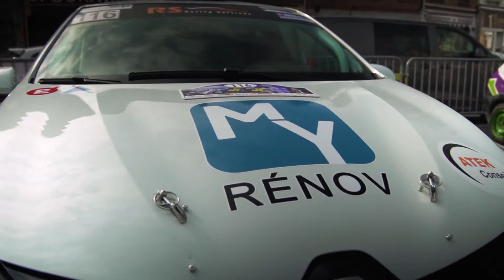Rallye des routes du nord 2022 | Antoine Dhaisne & Camille Flajolet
Retour sur le rallye des routes du nord d'Antoine Dhaisne et Camille Flajolet à bord de la clio RC5 de chez RS Racing Services  ‼️
Ils terminent à la 25eme place scratch et 1er des RC5.
🎥 RealShot et la participation de Duquenne Grégory
Nord Pesage | Balestra GC | MY Renov Bethune | Atek Conseil